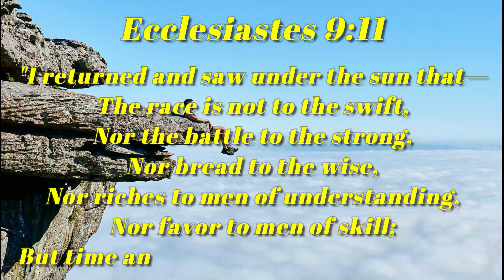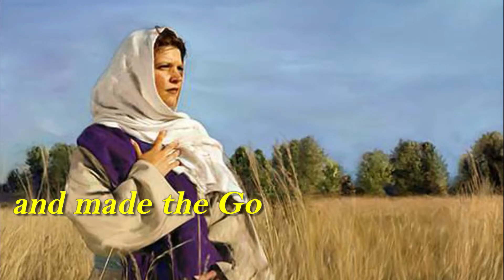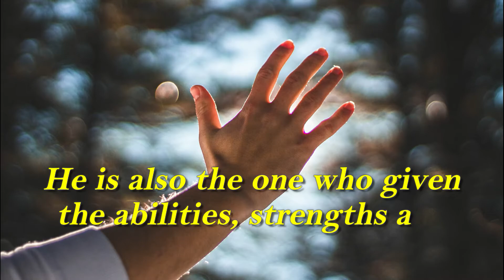Right Happenings at the Right Place | Inspirational Daily | Daily Devotion and Motivation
Ecclesiastes 9:11

"I returned and saw under the sun that—
The race is not to the swift,
Nor the battle to the strong,
Nor bread to the wise,
Nor riches to men of understanding,
Nor favor to men of skill;
But time and chance happen to them all."

qarah,
right happenings,
divine happenings,
right time and right place,
right place at the right time,
right time at the right place,
right happenings at the right place,
god's divine happenings,